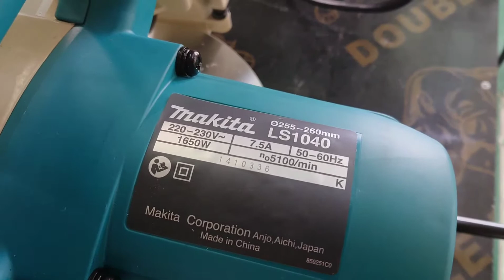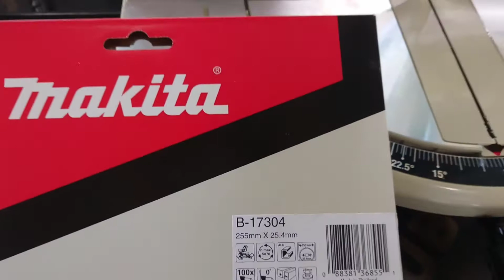LS1040​ Makita​ Miter​ Saw​ with​ Aluminium Cutting​ Blade